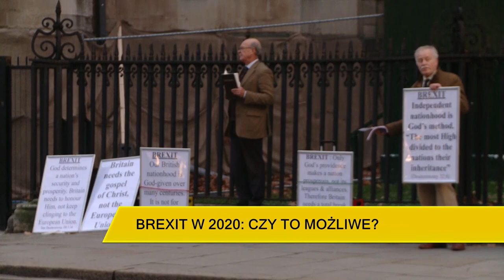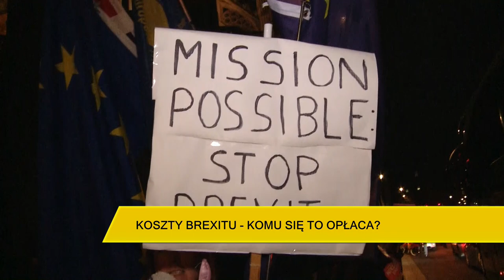Zbigniew Kuźmiuk: Jeżeli rząd brytyjski nic nie zaproponuje, będziemy mieli twardy Brexit